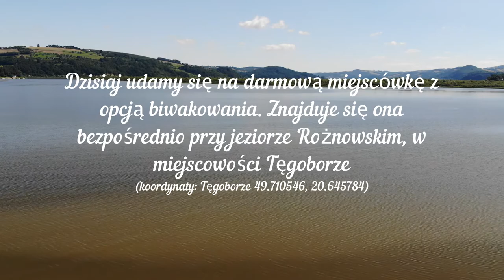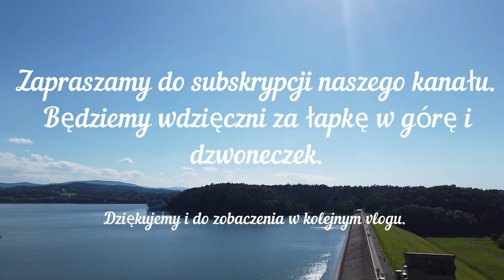Vlog #5 SILVERVAN Biwakowanie na dziko jezioro Rożnowskie ukryte przejście w podziemiach na zamku.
Vlog #5 SILVERVAN Biwakowanie na dziko nad jeziorem Rożnowskim, ukryte przejście w podziemiach na zamku w Wiśniczu. Zalew i zamek w Dobczycach (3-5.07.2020)

Cześć,

Kochamy podróżowanie, tym bardziej że z każdym naszym wyjazdem związana jest przygoda i historia. Podróżowanie wcale nie wymaga od nas pokonywania olbrzymich odległości, wystarczy rozejrzeć się wokół, i można natrafić na ciekawe miejsca, które mogą z powodzeniem zastąpić odległe zakątki naszego kraju czy też zagranicy. Zapinamy przyczepę, a na wyprawę kamperem zabieramy namiot, aby być blisko przyrody… zdobywamy bezcenne wspomnienia.

Dzisiaj udamy się na darmową miejscówkę z opcją biwakowania. Znajduje się ona bezpośrednio przy jeziorze Rożnowskim, w miejscowości Tęgoborze, na zakręcie ulicy sportowej (koordynaty: Tęgoborze 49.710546, 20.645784). Miejscówka wyposażona jest w kilka ławeczek, niewielki stopień pochylenia gruntu umożliwia pozostawienie przyczepy lub kampera na w miarę płaskim terenie. Jest to też miejsce, w którym można spotkać osoby z namiotami. Lokalizacja wydaję się być idealna dla wędkarzy, których tutaj nie brakuje.

Okolice obfitują w ciekawe miejsca do samochodowych wypadów. W niedalekiej odległości od naszej miejscówki, w której spędziliśmy kilka nocy znajduje się:

1. Zamek Tropsztyn (chwilowo zamknięty dla zwiedzania)
2. Ruiny Zamku Górnego w Rożnowie, Strużyna - Rożnów 125, 57-130 Rożnów
3. Ruiny Zamku Dolnego w Rożnowie, 33-316 Rożnów
4. Baszta w Czchowie, 32-860 Czchów. Warto odwiedzić. Dojazd bezpośredni na dolny duży parking możliwy jest ulicą Węgierską (za kościołem Narodzenia NMP w Czchowie) Na początku tej ulicy jest również punkt informacyjny i sklepik z pamiątkami. Wstęp na basztę jest bezpłatny. Na terenie baszty i bliskim sąsiedztwie znajduje się sporo wyposażenia oblężniczego i obronnego drewnianego. Na dolnym parkingu znajduje się kilka odrestaurowanych poradzieckich armat. W wolnej chwili zapraszam do odwiedzenia lodziarni, która znajduje się w głębi parkingu. Plac zabaw dla dzieci niestety jest chwilowo zamknięty.

a dla osób, które akceptują trochę dalsze kierunki polecam odwiedzić (kierunek Myślenice):

1. Zamek w Wiśniczu. Zamek w Wiśniczu stoi na północnym skraju cypla wcinającego się w dolinę Leksandrówki. Ma formę regularnej, czteroskrzydłowej budowli z dziedzińcem i czterema wieżami. Jego początki wiążą się z działalnością gospodarczą Kmitów herbu Szreniawa, którzy około połowy XIV w. rozpoczęli tworzenie wokół Wiśnicza klucza posiadłości ziemskich. Wzniesiony w tym czasie zamek pełnił funkcję obronnej rezydencji właścicieli.
Fundatorem warownej siedziby był Jan Kmita, sprawujący w latach 70. XIV urzędy starosty sieradzkiego, ruskiego i krakowskiego. Po raz pierwszy istnienie zamku („castrum”) poświadczają rachunki żup bocheńskich z lat 1396.

Zamek obecnie otwarty jest dla zwiedzających (bilety w cenie od 16 zł ulgowy do 24 normalny). Dodatkowo można zwiedzić podziemia zamku i wystawę: Średniowieczne Narzędzia Tortur (cena 6 ul. – 10 zł norm.)

Od początku kwietnia 2017, na wiśnickim zamku działa „Kawiarnia Zamkowa”. Po podróży w technologii VR oraz zwiedzaniu zamku, Krypty Grobowej, tajemniczych przejść w podziemiach i z pewnością niezapomnianych wrażeniach, turyści mogą zasiąść w nowej kawiarni i przy kawie, herbacie lub gorącej czekoladzie zadumać się nad przeszłością i przyszłością.

2. Zamek królewski w Dobczycach (Stare Miasto, 32-410 Dobczyce) – położony na skalistym wzgórzu nad Rabą, a ściślej nad Jeziorem Dobczyckim, powstałym ze spiętrzenia wód Raby. Zapora jeziora wsparta jest o wzgórze zamkowe. Zamek królewski położony był w drugiej połowie XVI wieku w powiecie szczyrzyckim województwa krakowskiego. Wystawy muzealne opisują dzieje II wojny światowej.
Z murów zamku rozlega się wspaniały widok na jezioro i zaporę.
Obok zamku, w ramach tego samego muzeum odwiedzić można ciekawy, choć niewielki Skansen w Dobczycach. Znajduje się tutaj zbiór narzędzi i wyposażenia zabudowań wiejskich z tego terenu.

Zapraszamy do subskrypcji naszego kanału. Będziemy wdzięczni za łapkę w górę i dzwoneczek.

Dziękujemy i do zobaczenia w kolejnym vlogu.

Muzyka:
Phantom Sage - Silence (feat. Byndy)
Different Heaven & EH!DE - My Heart MBH CC